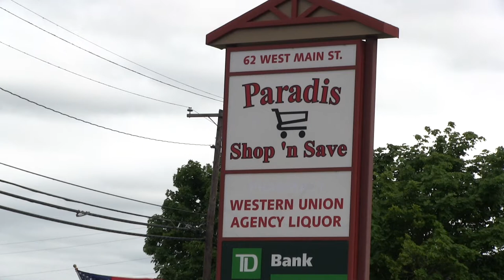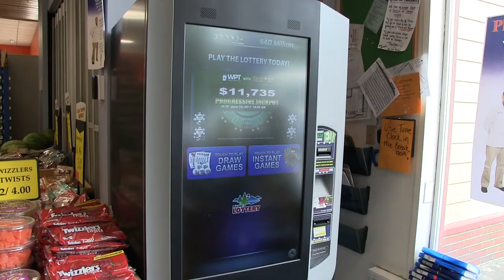Paradis Shop 'n Save Fort Kent